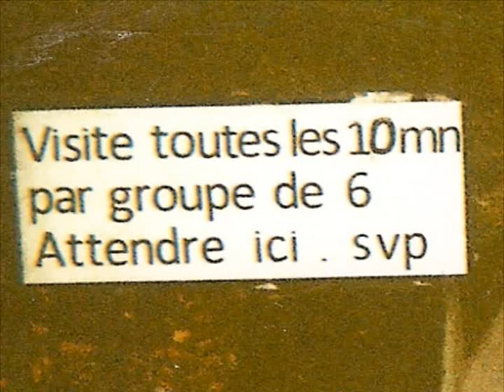MARGIVAL BUNKER R 502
MARGIVAL, REPORTAGE VISITES AU W2 LE RAVIN DU LOUP 2016 / R 502